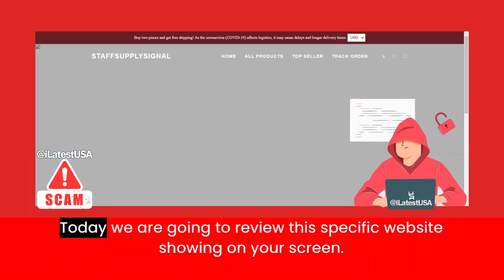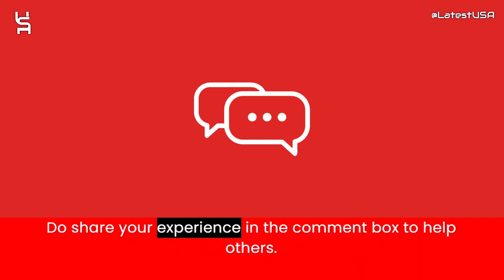Esaemex Reviews | Esaemex.website Reviews | Scam Alert! ESAEMEX.WEBSITE | ESAEMEX.WEBSITE Review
Esaemex.website reviews,
Esaemex.website is fraud?,
Esaemex.website scam or legit?
latestusa,
Scam Websites